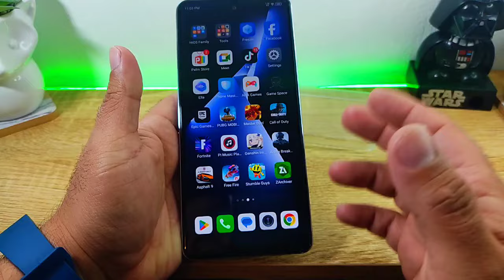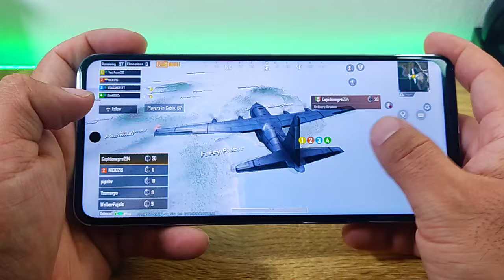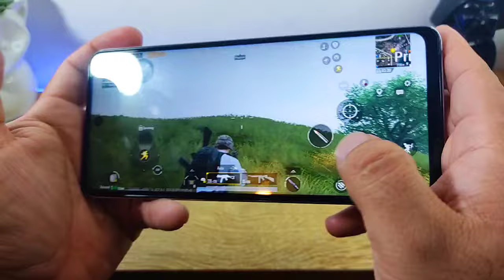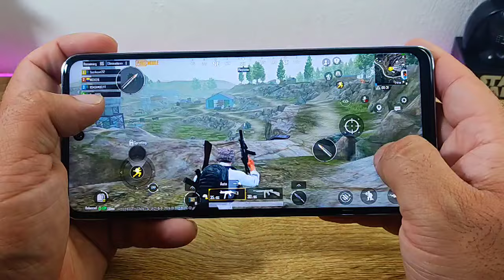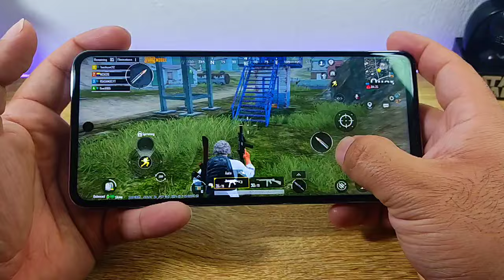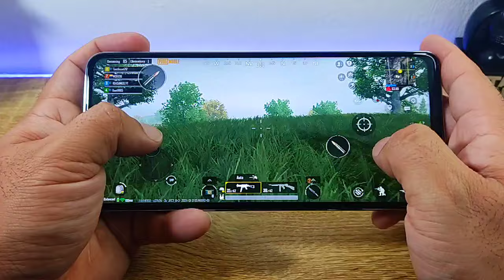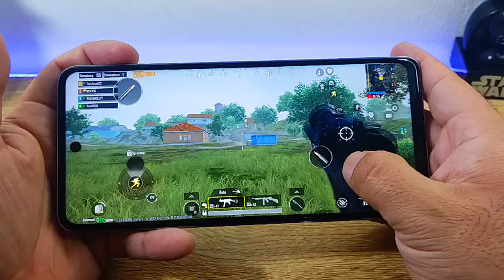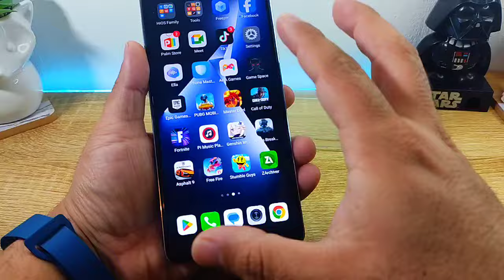Jugando PUBG en el TECNO POVA 5 PRO 5G!!!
Hoy tenemos la prueba de PUBG en el Tecno Pova 5 Pro 5G!